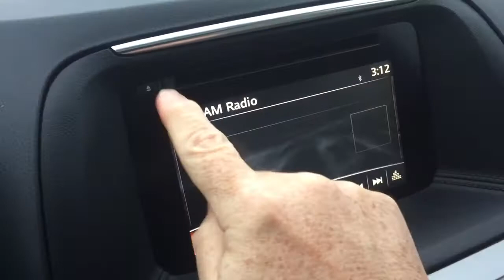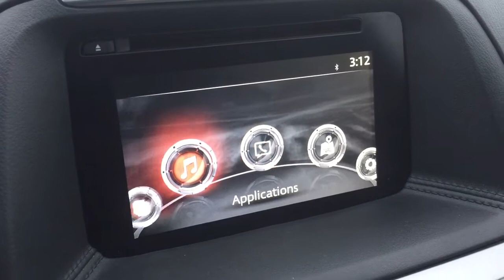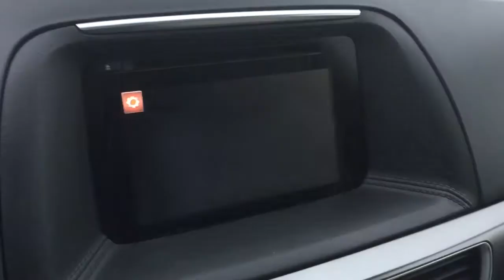Pre Owned 2016 Mazda CX-5 Heated Seats Sunroof Black Oshwa ON Stock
This is a Gray 2016 Mazda CX-5 Review Oshawa null - Mills Motors Buick GMC with Automatic transmission Gray color and interior color. (Uploaded by DataDriver).